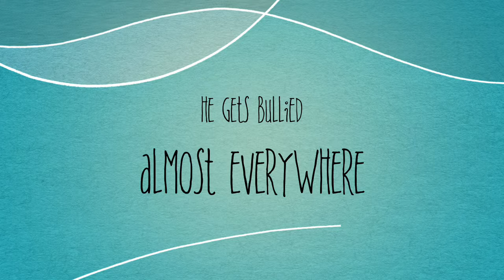Wonder Book Trailer (Student Created)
Mr. Crossley's 4th and 5th grade students created this book trailer for RJ Palacio's Wonder.